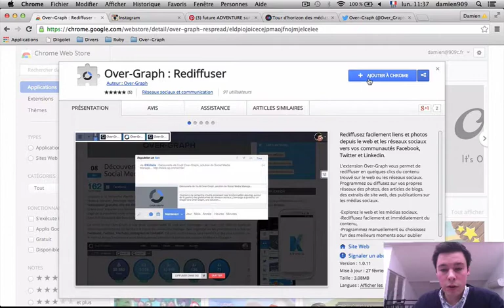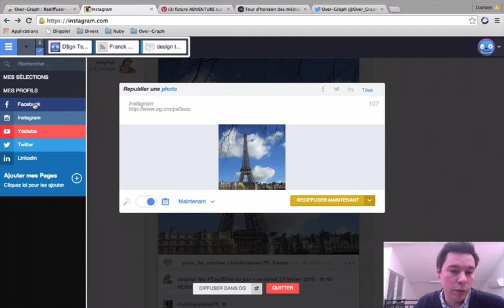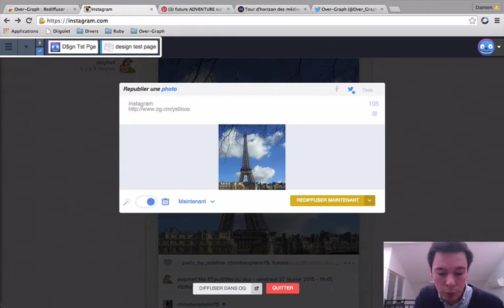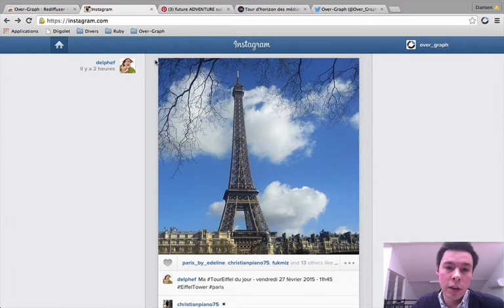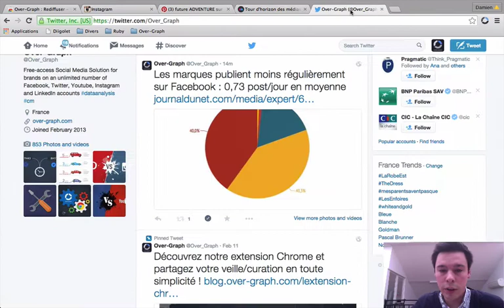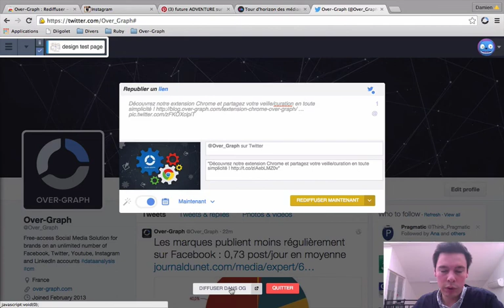Tutoriel Over Graph - L'Extension Chrome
Découvrez notre Extension Chrome, qui vous permettra de partager votre veille sans effort sur vos profils Facebook, Twitter et LinkedIn !